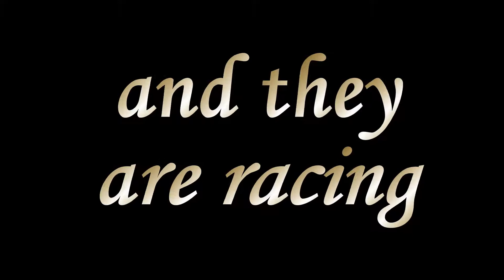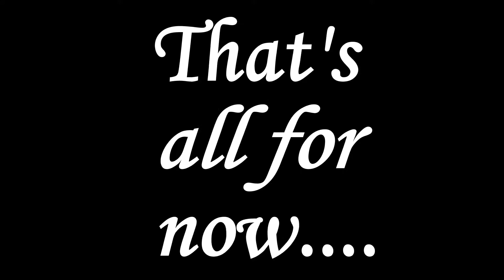V8 Jetboats 190810 Ver 1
This is a quick show with some of the images from the V8 Jetboat action on Saturday August 10 at Cabarita.